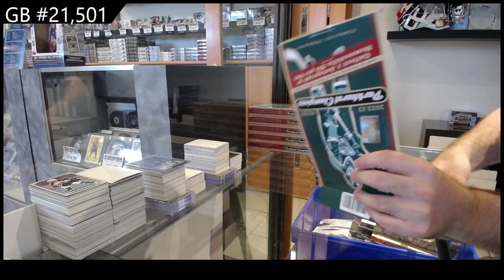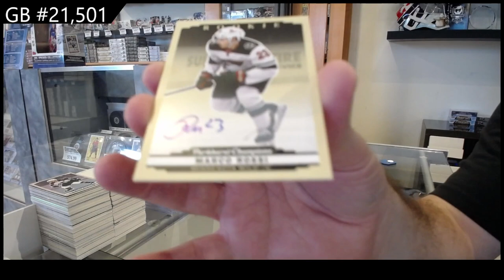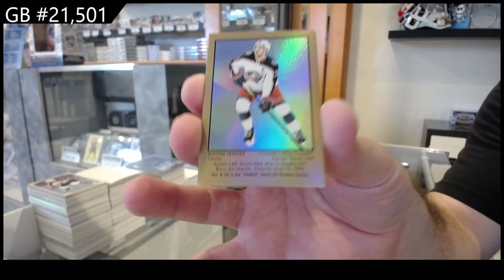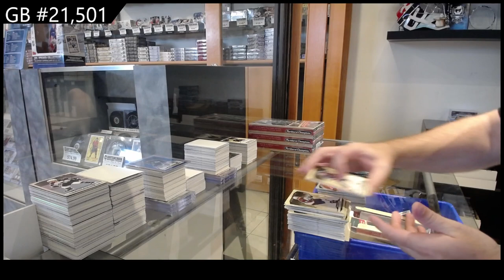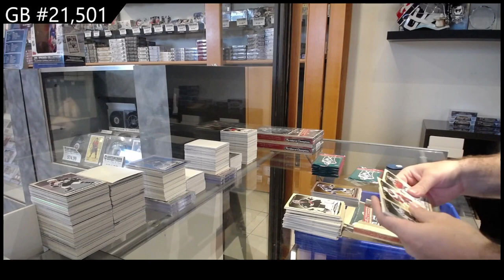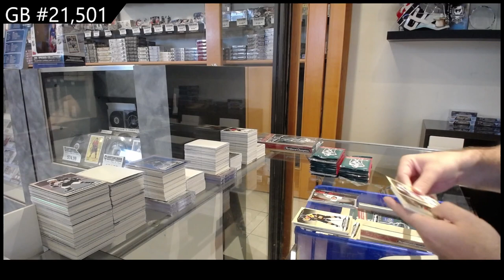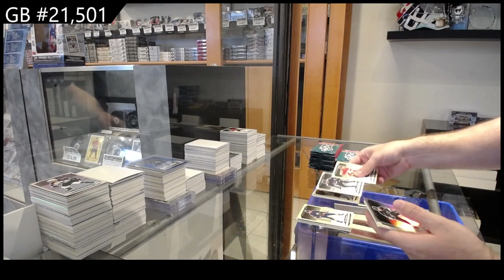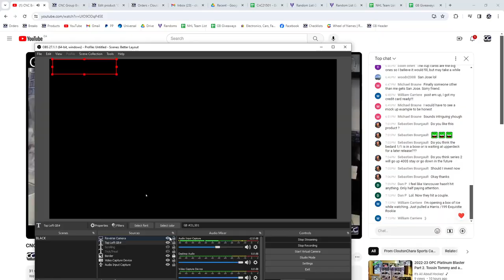NEW! 2022-23 Upper Deck Parkhurst Champions Hockey 6 Box Break - CNC GB #21,501